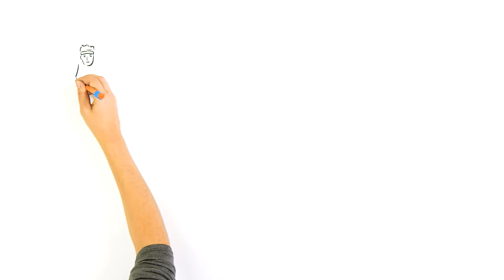DINKSY - whiteboard animation for FIVE SENSES float spa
Czy wiecie co to jest floating lub deprywacja sensoryczna? Jeśli nie, to polecamy obejrzeć nasz film, który wyjaśnia czym jest ta forma relaksu/terapii, jakie są jej zalety i dla kogo jest przeznaczona.
Sami przetestowaliśmy floating wielokrotnie i niezmiennie zachęcamy innych do spróbowania.

W ramach tej realizacji powstały 4 filmy. 3 krótkie odcinki na wybrane tematy i jeden dłuższy skupiający najistotniejsze wskazówki i informacje.

Chcecie taki film?